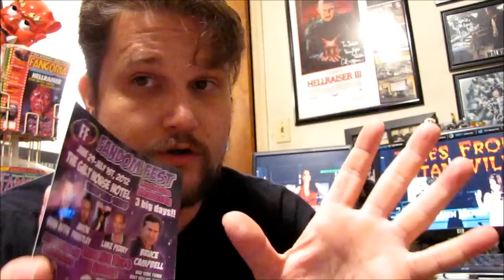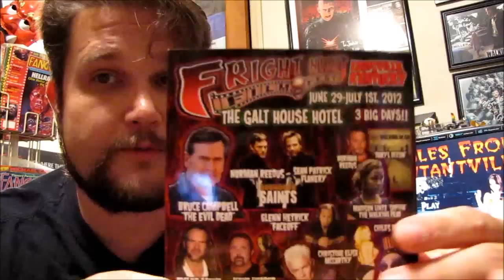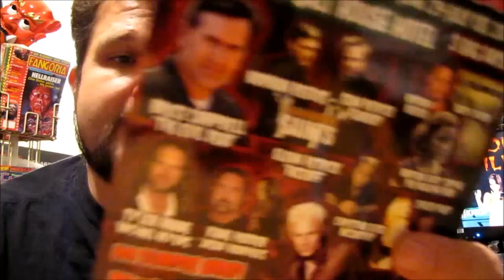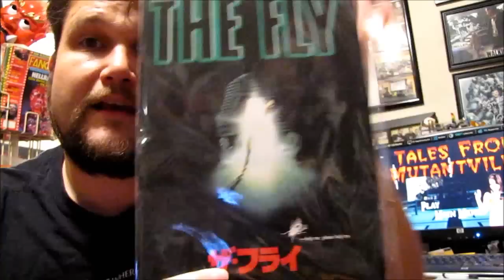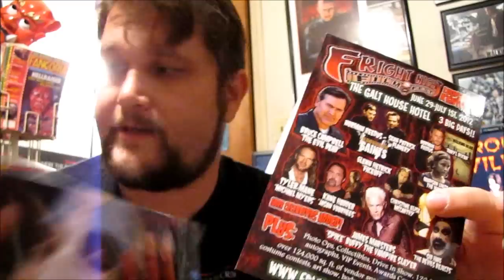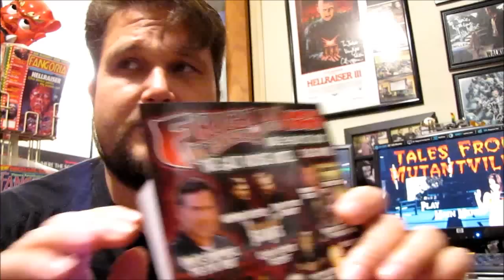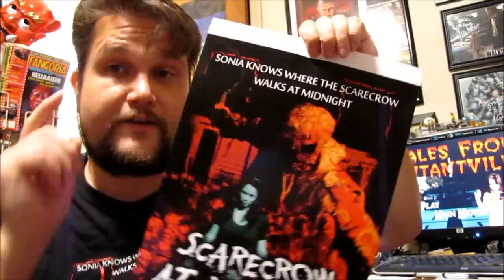MVP Convention Tips for n00bs Part Deux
In this video, Streebo shares a few tips for getting most out of your convention experience.  Be sure to check out the other entries in the MVP Convention Tips for n00bs series right here on Youtube.